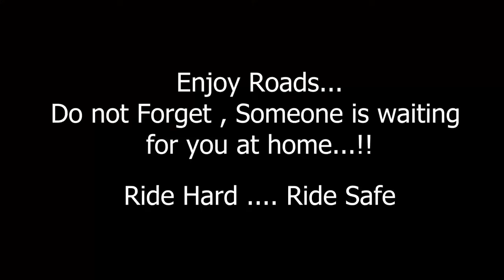MAHINDRA THAR DEAD ? || WHY || KAZA MANALI ROAD || MSJ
Please bhaio , do test offroad but with safety, what if there is deep water spot in between.
Drive safe